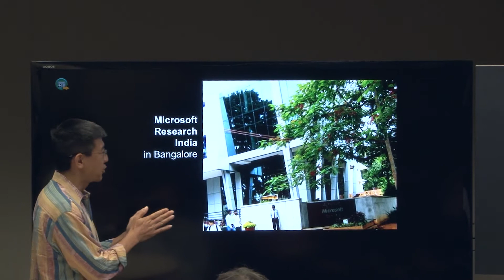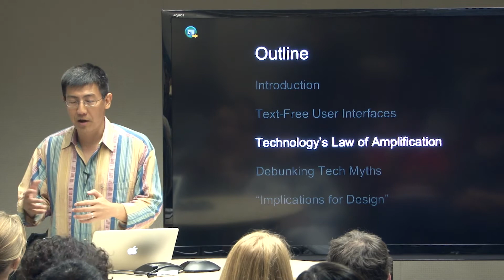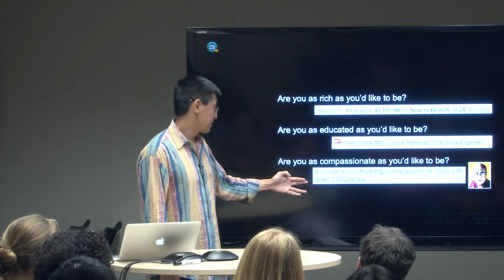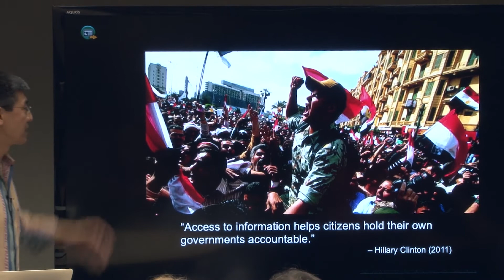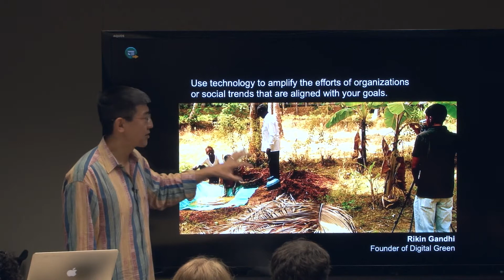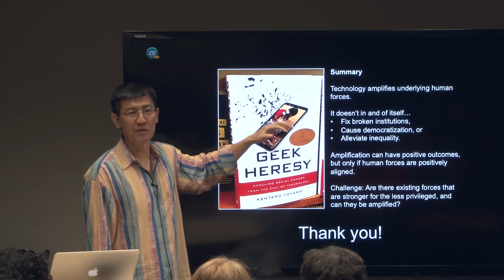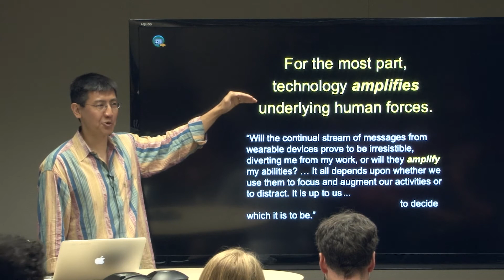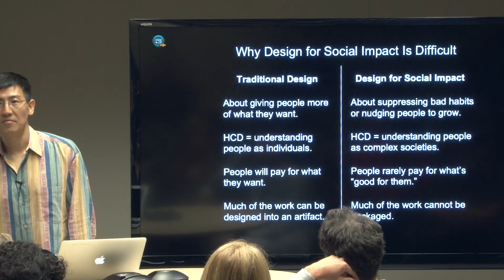Design at Large- Kentaro Toyama, Geek Heresy: What If Good Design Isn't Enough?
September 30th – 4pm in Atkinson Hall 4004
Kentaro Toyama
W.K. Kellogg Associate Professor, University of Michigan
Geek Heresy: What if Good Design Isn't Enough?